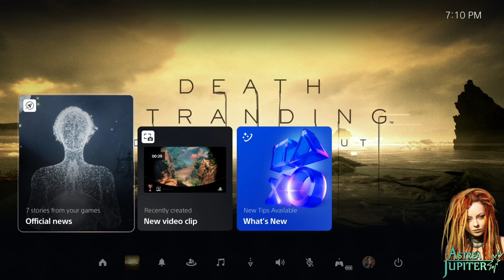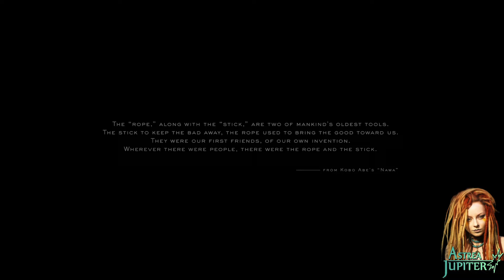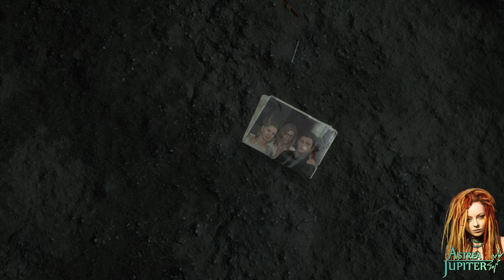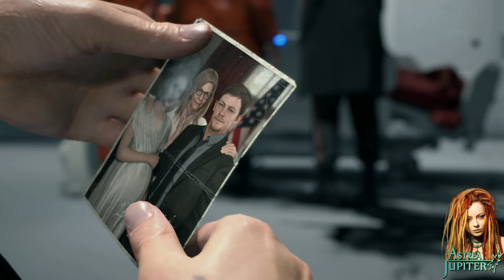Death Stranding - Premiere of Live Stream #1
Yes...I am sure you are shocked that this isn't a Horizon Game.

BIG Thank you to everyone who joined the live stream!  Hope you all enjoy the premiere as well!